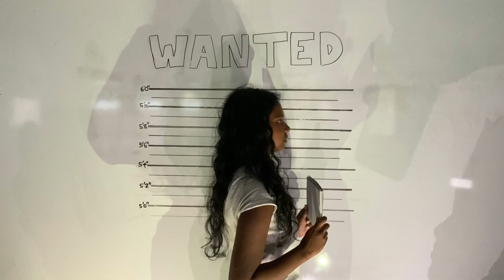NCSS 2023 Sydney Group 7